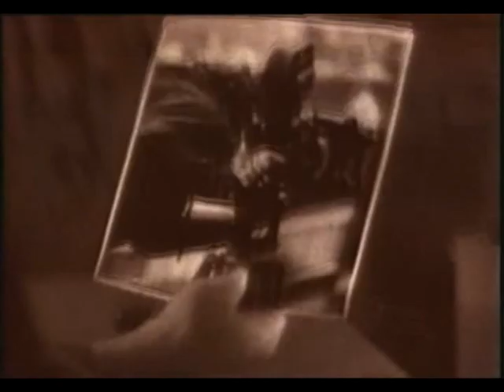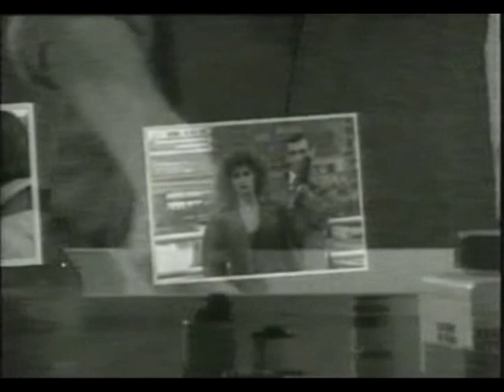Robin Gibb - Like A Fool